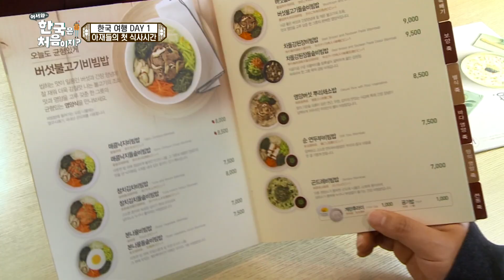오직 말할 수 있는 건 '와우'뿐이야! 한식에 제대로 반한 인도 친구들의 먹방 1탄! l 어서와ZIP l 어서와한국은처음이지 l MBCevery1 l EP. 13, 14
오직 말할 수 있는 건 '와우'뿐이야!
한식에 제대로 반한 인도 친구들의 먹방 1탄!

00:00 인도 아재들의 한국에서 첫 식사시간! l EP.13
09:05 서울 야경과 함께 야식 먹방 l EP.13
11:56 주세요 소주! 소주 원정대 등장✨ (ft. 치즈김치전 & 파전) l EP.13
17:23 소불고기 환상적인 맛 l EP.14
24:03 두 번째 메뉴 '즉석 떡볶이' l EP.14
30:19 환상의 조합 치맥 l EP.14